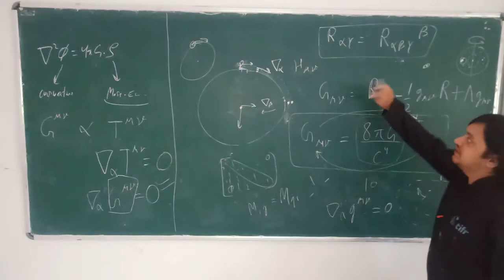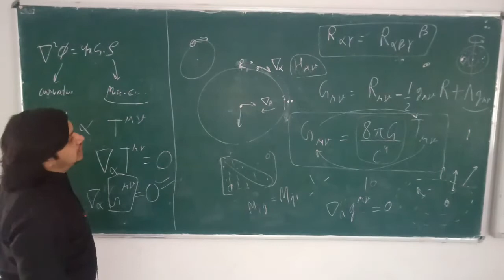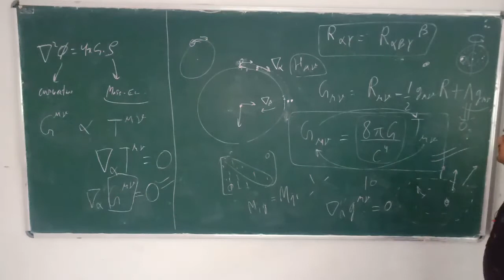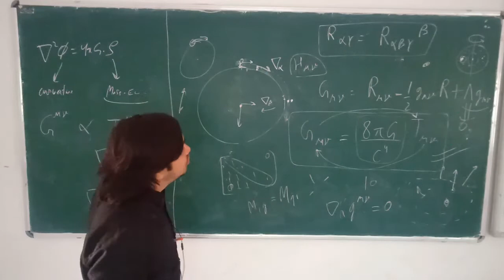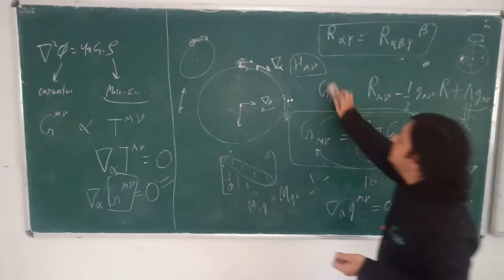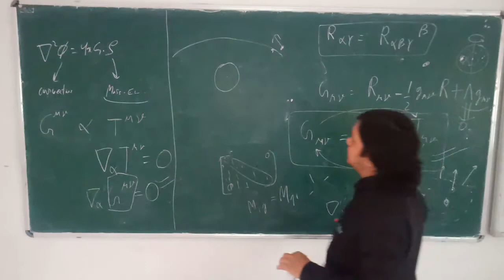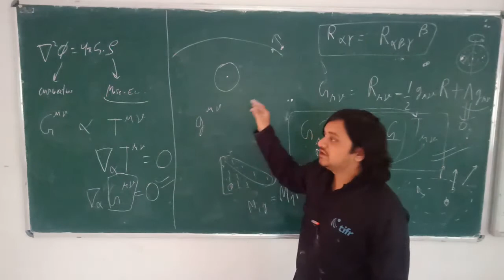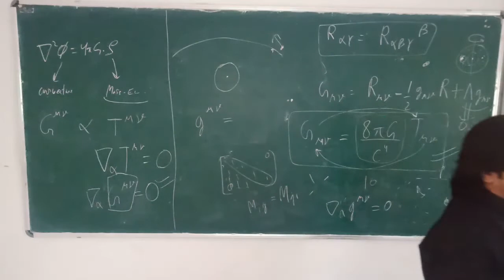6b. Stress-Tensor, Curvature and Einstein's Equations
Topics covered
- Stress-Energy tensor
- Reimann Curvature Tensor, Ricci Tensor and Ricci Scalar
- Einstein's equations relating spacetime curvature of mass-energy distribution